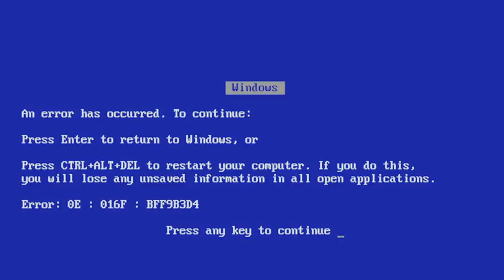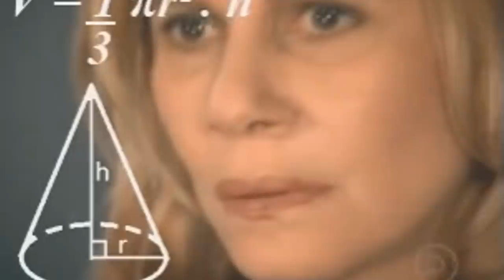DESAFIO: AFUNDA OU BOIA?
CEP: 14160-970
Sertãozinho/SP